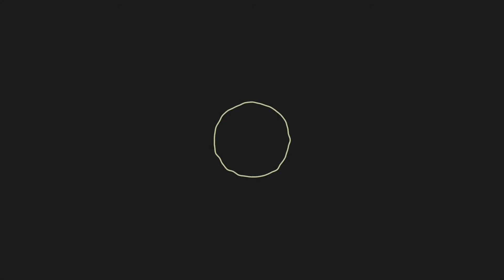Enzo Borgato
Atleta:
Enzo Comoli Borgato
Posições:
Ponta - Esquerda e Direita
Atacante
Lateral - Esquerdo e Direito
Nascimento:
23/janeiro/2008
Altura:
1,62m